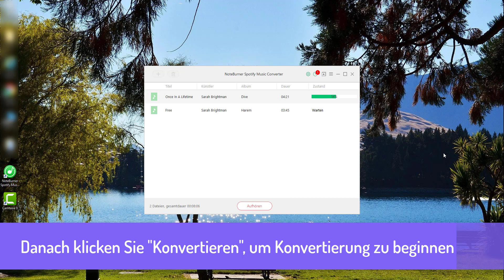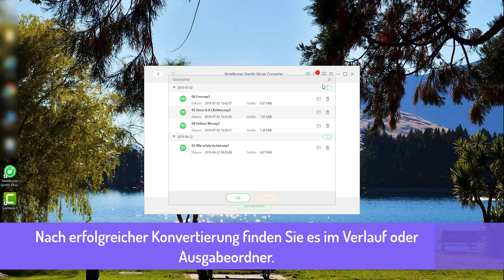Wie kann man Spotify Playlist herunterladen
In diesem Video werden wir Ihnen zeigen, wie kann man mit NoteBurner Spotify Music Converter Playlist von Spotify herunterladen.Laden Sie die Testversion hier herunter

Mit NoteBurner Spotify Music Converter (Win & Mac) können Sie alle Spotify-Songs und Playlists in MP3 / AAC / WAV / FLAC konvertieren, wobei die verlustfreie Ausgabequalität 100% bleibt.

Schritte zum Konvertieren von Spotify Playlists in MP3/AAC/WAV/FLAC mit NoteBurner:

Schritt 1. Führen Sie NoteBurner Spotify Music Converter auf dem Computer aus

Schritt 2. Wählen Sie eine Playlist von Spotify, die Sie konvertieren möchten.

Schritt 3. Stellen Sie das Ausgabeformat und die Ausgabequalität.

Schritt 4. Starten Sie die Konvertierung.